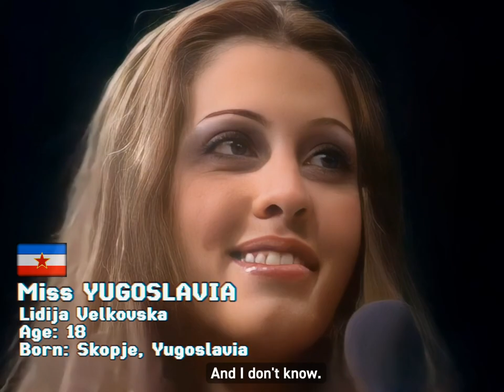Miss Yugoslavia Lidija Velkovska Wins Miss World 1975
In 1975, Lidija Veljovska, a Yugoslav teenager from Macedonia, achieved a remarkable feat by winning the Miss World competition. Her exceptional beauty, grace, and poise captivated the judges and audience alike. Lidija's stunning features, coupled with her intelligence and charisma, set her apart from the other contestants. Throughout the competition, she exuded confidence and charm, impressing the judges with her eloquence and stage presence.

Her victory not only brought pride to her country but also served as an inspiration to young women around the world. Lidija Velkovska's triumph in the Miss World competition of 1975 will forever be remembered as a shining moment in Yugoslav history.